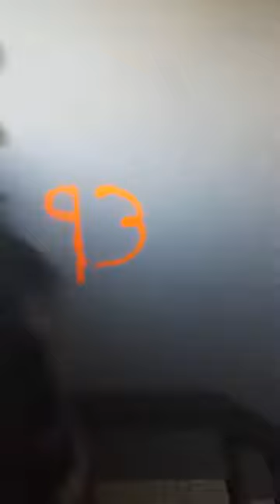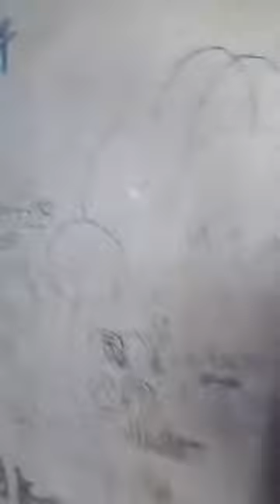2/2 LES FAUVETTE EN MODE RÉVOLUTION